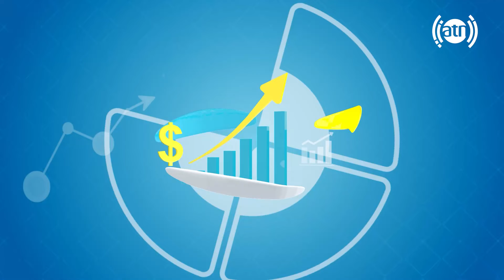Gout - Symptoms and causes: with Asadullah Hafiz /نقرس - علائم و علل: با اسدالله حفیظ